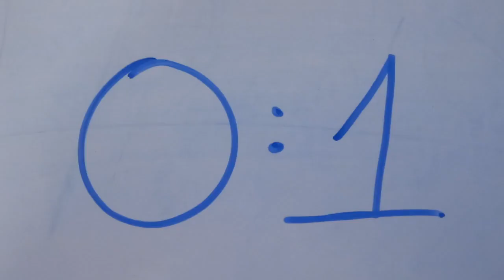Bramki: Sokół II Serock - Korona Warszawa 2:5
Sokół II Serock - Korona Warszawa 2:5
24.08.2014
Klasa B